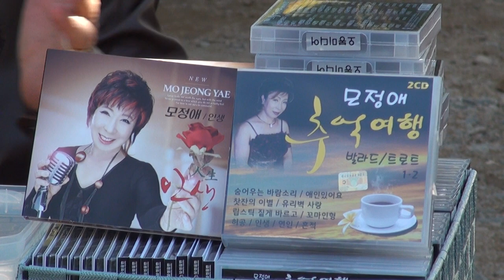이용배 회장 (인생*엽전열닷량)연신내광장불우이웃돕기한마당 충감독이용배회장 악단장박명철17-10-29편집자 장털보